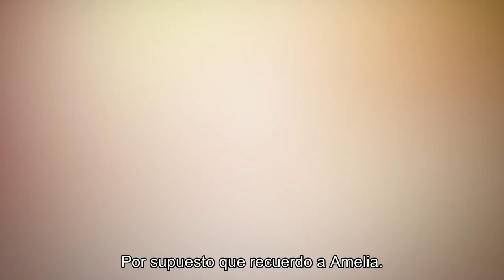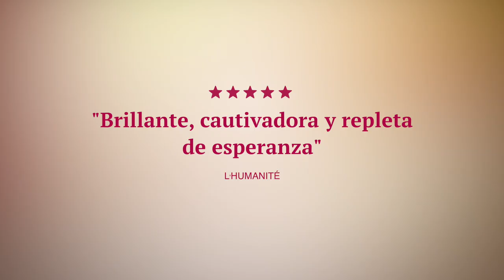Nuestros Hijos, de Maria de Medeiros | Trailer oficial VOSE | Estreno en España 9 de mayo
El 9 de mayo, dentro de la nueva iniciativa Martes de Cine Indie, impulsada por varias distribuidoras para diferenciar y darle espacio a una selección de películas más arriesgadas, llegará a nuestras carteleras “Nuestros Hijos” dirigida por Maria de Medeiros, que vuelve a la dirección con este drama después de 19 años sin dirigir.

Una historia de fuertes personajes femeninos y vidas que se entrecruzan.

Sinopsis: Vera es una madre abnegada, divorciada después de tres matrimonios y que vive en una familia numerosa que incluye a sus hijos e hijastros. Intrépida y experimentada, ha empuñado las armas para luchar contra la dictadura y ha vivido en varias partes del mundo. Tania, la hija, es más “conservadora” y está casada desde hace 15 años con otra mujer que está embarazada de su primer hijo. Juntas, descubren la belleza de formar parte de una familia contemporánea.

Producida entre Brasil y Portugal, la película está protagonizada por Aldri Anunciação, Jupy Azevedo, Laura Castro, Marieta Severo, Claudio Lins, José de Abreu, Marta Nóbrega

“Nuestros Hijos” ganó el Mejor Guion en Milán International Lesbian and Gay Festival, paso por el Festival Cine por Mujeres Madrid el pasado año y también ha sido seleccionada entre otros en Toronto, Coïmbra, Chicago, La Habana y Mostra de Valencia.